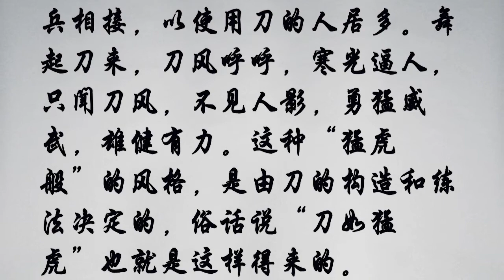功夫者－武术知识之刀